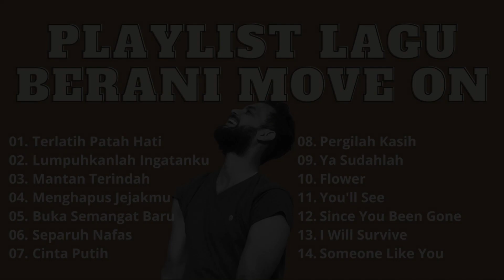Playlist Lagu Berani Move On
Wajib dengar ini biar cepat Move ON dan jangan takut untuk Move On # Playlist Lagu  Berani Move On # Move On